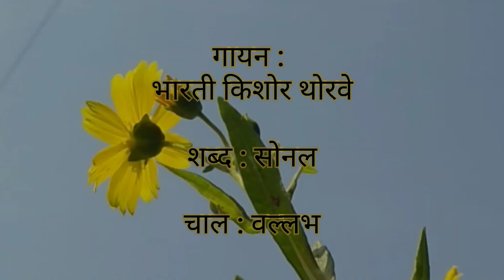तीळफूल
पिवळीजर्द... नाजुक... गोजिरवाणी...वाऱ्यासोबत मजेत डोलणारी... तीळफूले, आणि तितकाच लोभस असा  सभोवतीचा निसर्ग, हे सर्व पाहून होणारी मनाची ही अवस्था... म्हणजे निखळ आनंद.

गायन: भारती किशोर थोरवे
शब्द: सोनल
चाल: वल्लभ

या कवितेमध्ये कोणत्याही वाद्याचा वापर, खरंतर काही तांत्रिक अडचणींमुळे करता आला नाही, पण आईने शून्य सराव असताना, कोणत्याही वाद्याची साथ नसताना गायलेली ही कविता ऐकली आणि जाणवलं... अरे, हाच तर निसर्ग! कोणत्याही संस्कारांची गरज नसलेला, स्वयंभू, निरागस, स्वच्छ आणि मुक्त.